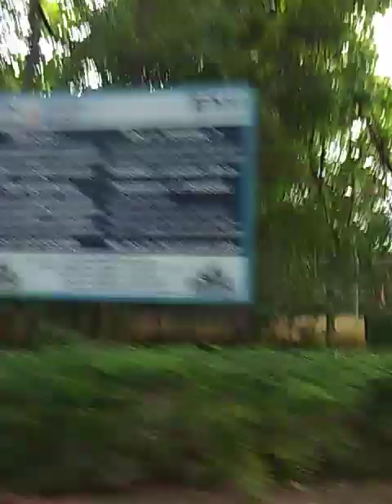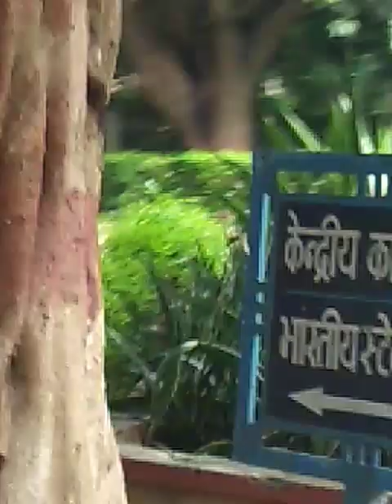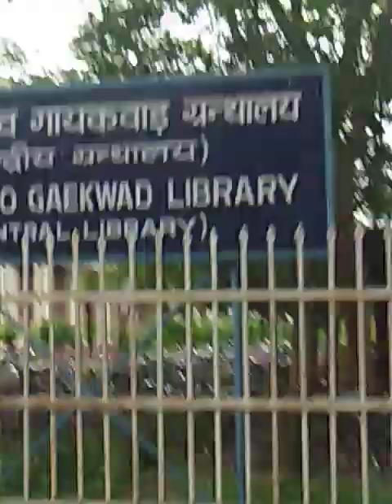kashi mandir in BHU # banaras Ki sunder jagah he#travel#travelvlog#myhometown#harharmahadv